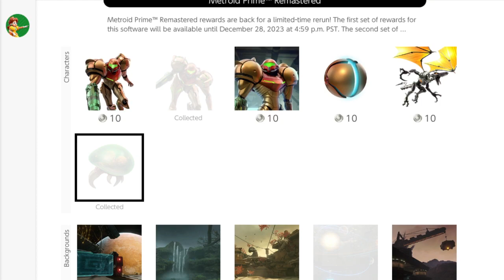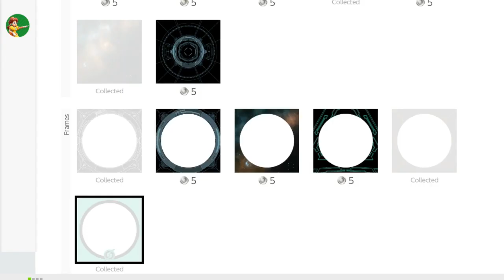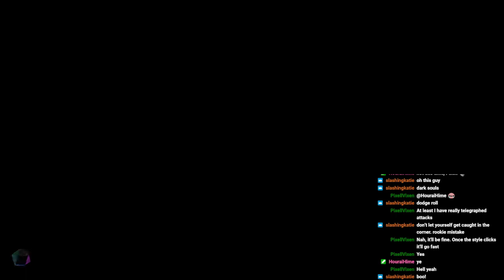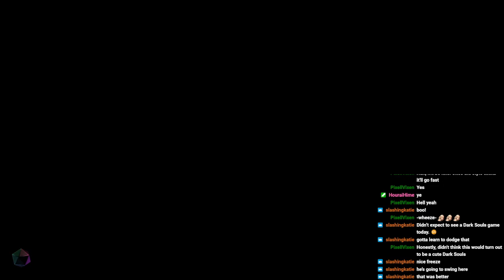Tunic - Stream VOD 2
Okay, but why is it so hard?